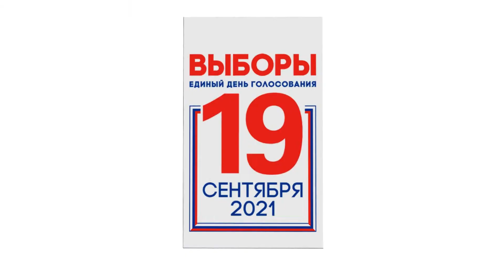Автодорога «Таврида»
«Таврида» — один из ключевых объектов транспортной инфраструктуры не только Крыма, но и всего юга России

Магистраль соединяет Крымский мост, крупные города полуострова и обеспечивает связь с сетью других федералок.

За три года специалисты построили 250 км четырёхполосной трассы от Керчи до Севастополя. Теперь проехать почти через весь полуостров можно менее чем за три часа.

Пропускная способность «Тавриды» — 40 тысяч автомобилей в сутки.